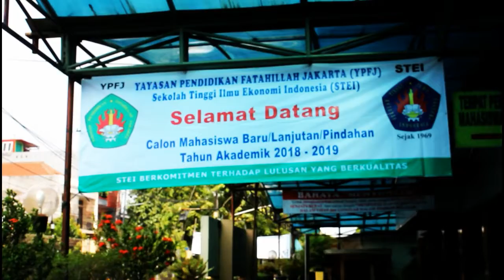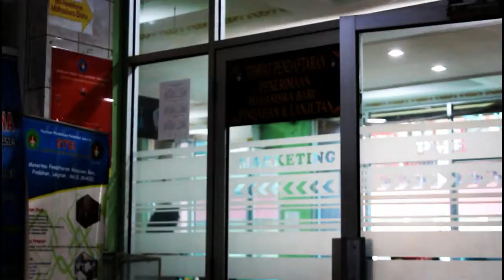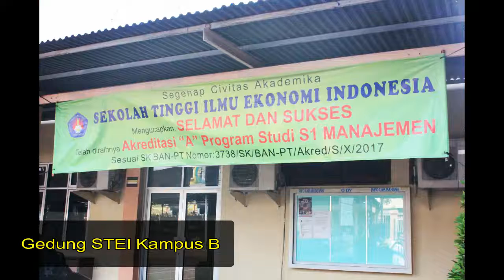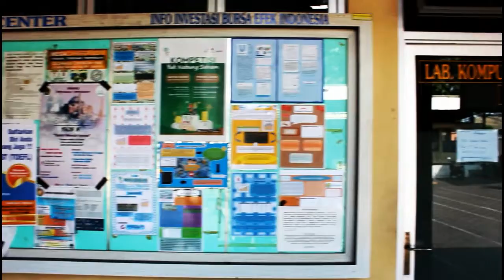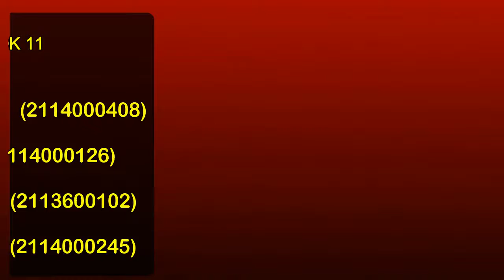Tugas video STEI - Kelompok 11